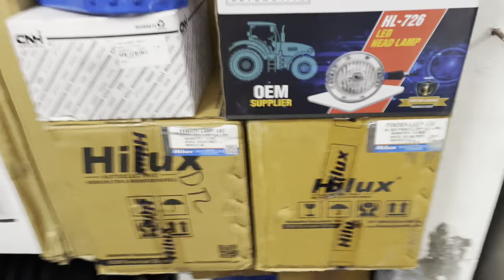Tractor Restoration Ford 3600 Paint Job Done | Used Tractor Tyres For Sale | Tractor Fat Tyres & Rim